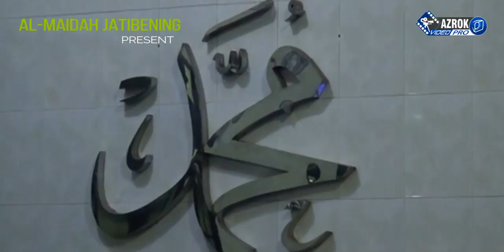Ceramah KH. Abdurrahman Madinah (Nahdhotussyubban) - Masjid Jami Al Maidah Jatibening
Ceramah KH. Abdurrahman Madinah (Nahdhotussyubban) abi dari Ustad Zaki Mubarok - Masjid Jami Al Maidah Jatibening by Azrok Video Pro
INFO DONASI DONATUR PEDULI DAKWAH DAN YATIM BERSAMA
MAJELIS TA'LIM WALMUDZAKAROH SYUBBAANUL AHBAAR

Hormat Kami
MTW. SYUBBAANUL AHBAAR